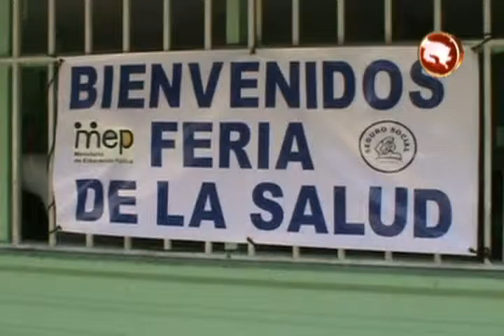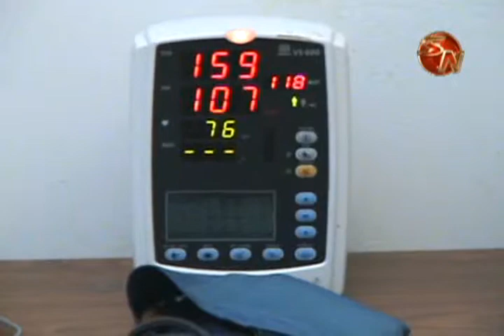Preocupación por resultados en salud de profesores en Palmar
La Comisión Local de Salud Escolar del distrito de Palmar realizó una feria de salud en la escuela y Ebais de Palmar Sur, donde los resultados obtenidos fueron preocupantes.